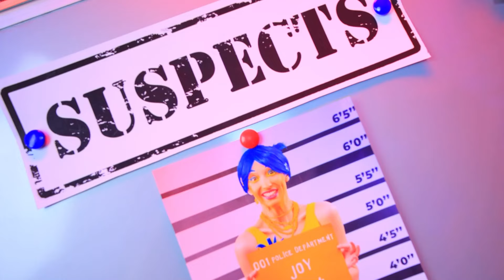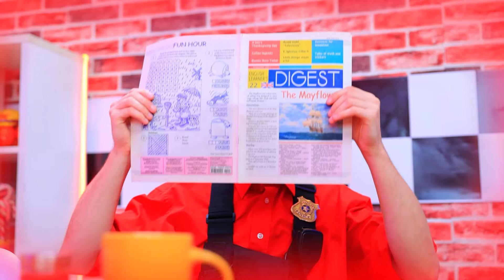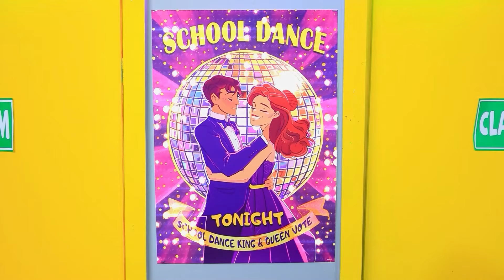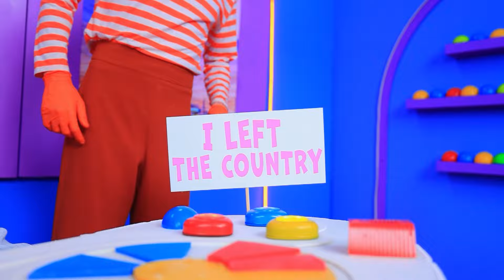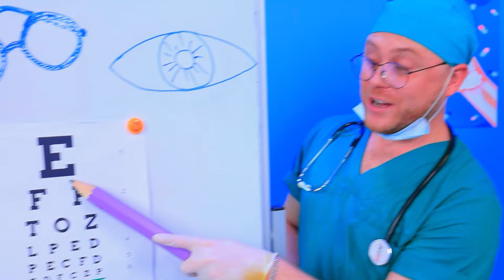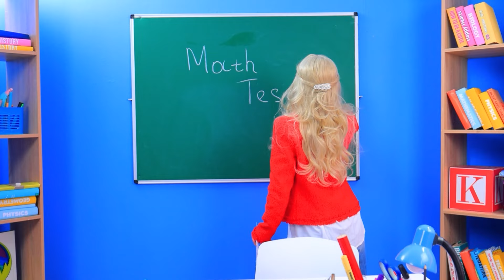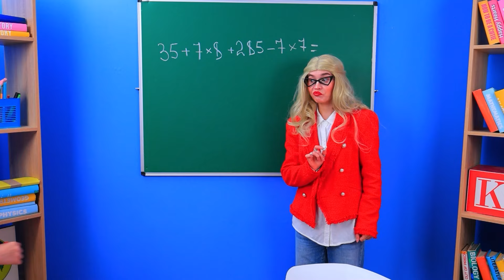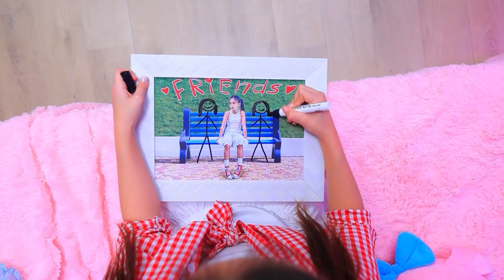Кто убил ХРАБРОСТЬ? Радость vs Тоска vs Зависть vs Смущение! R.I.P. Новой Эмоции из Головоломки 3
В голове у Райли появляется новая эмоция – Храбрость. Она планирует помочь девочке в противостоянии со школьной хулиганкой. Вот только этим планам не суждено сбыться. Новую эмоцию находят мертвой прямо возле пульта управления. Расследовать это дерзкое преступление берётся детектив Гнев. Под подозрение попадают: Радость, Стыд, Зависть и Хандра. Теперь детективу предстоит по кусочкам восстанавливать полную картину преступления. Однако настоящий убийца будет делать всё, чтобы запутать свои следы! Сможет ли Гнев разоблачить преступника? Какая эмоция пытается обмануть детектива? Кто станет следующей жертвой? Хочешь узнать ответы на все эти вопросы? Тогда отправляйся расследовать это дело вместе с детективом Гневом.